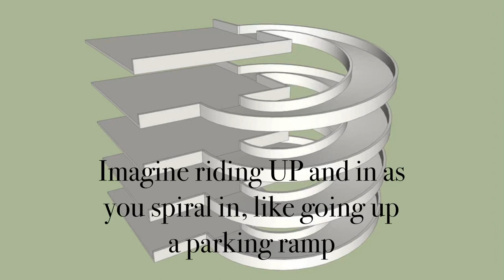ExerciseOfTheDay - Spiral In, Leg Yield Out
This is a great, go-to exercise for many lower level horses. It encourages bend through the body as you spiral onto a smaller circle, and then helps with engaging the inside hind leg more and connecting the horse to the outside rein, as you leg yield out.

Start out on a 20 m circle to the L. Establish a working trot with good energy and steady bend to the L. Gradually spiral the circle in, like a swirly lollipop 🍭 , until you get down to a 10m circle. (10 m is quarter line to quarter line in a standard dressage arena.)

Once the 10m circle is well established, with increased bend, then gradually leg yield back out to a 20 m circle. Use your inside leg, just behind the girth, to push the horse back out onto a bigger circle. Stay steady with your outside rein to receive the horse’s energy. Repeat to the R. Notice which side is harder.

Pitfalls: As you spiral in to the 10 m circle, think of riding UP and in, like riding up a ramp into a parking garage. Many horses tend to fall down on their forehand and in on their inside shoulder as you ride the circle smaller.

As you leg yield out, take care to control the horse’s shoulders, so that they don’t bulge out and fall over their outside shoulder. You want to push the whole horse out evenly, and you do not want the shoulders to fall out more quickly than the haunches. You also do not want the horse to leg yield out too quickly. Insist that it takes an entire circle, or even 2, to get back to the 20m circle. If the horse begins to fall out faster than you’d like, stop at whatever diameter you got to (like 16 or 18 m) and stay on that size circle for one round before leg yielding the rest of the way out.